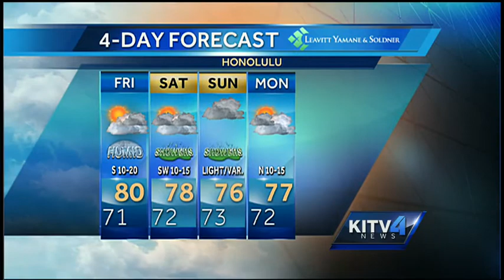Friday morning weather forecast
Paul Drewes has a look at your Friday morning weather forecast. For news you need to know,